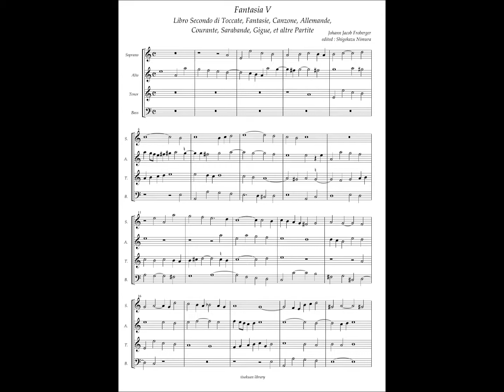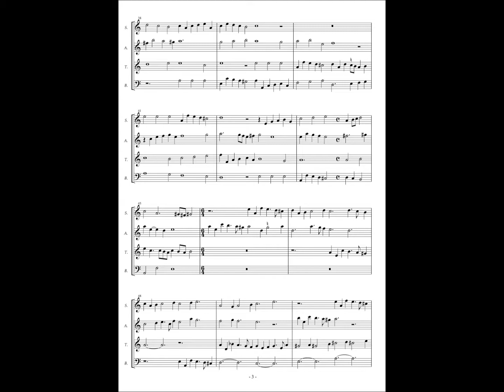Johann Jacob Froberger, Libro 2 Fantasia 5